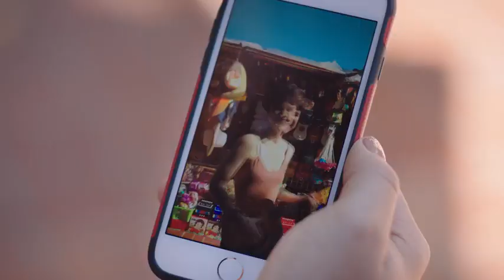LA 2024: Everyone Is Welcome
Discover LA film 'Paper Planes' shows the City of Angeles ready to welcome the world in 2024